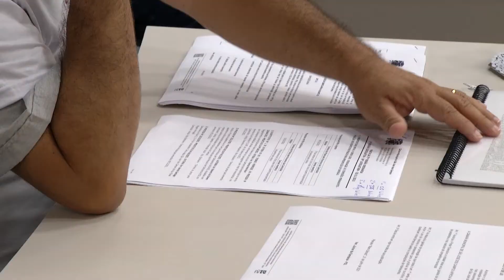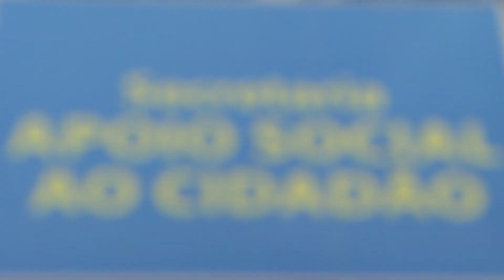PROJETO DE LEI TORNA O HIP HOP MANIFESTAÇÃO CULTURAL DE SÃO JOSÉ DOS CAMPOS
HÁ 20 ANOS O HIP HOP ESTÁ PRESENTE NA VIDA DA RAÍSA E ELA FAZ QUESTÃO DE MOSTRAR ISSO NAS ROUPAS, ACESSÓRIOS E ATÉ NA TATUAGEM QUE CARREGA NO BRAÇO. E O ENVOLVIMENTO COM ESSA MANIFESTAÇÃO CULTURAL FEZ COM QUE ELA SE TORNASSE GRAFITEIRA EM 2007. CONHECIDA COMO "LADY RED", RAISA VÊ O HIP HOP UM MOVIMENTO FUNDAMENTAL, PRINCIPALMENTE NA FORMAÇÃO DE JOVENS DA PERIFERIA.